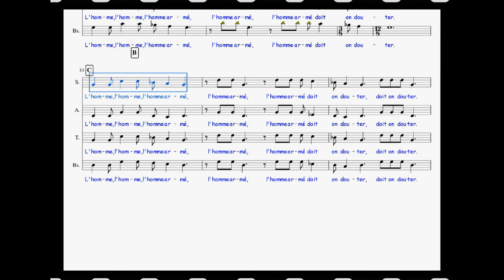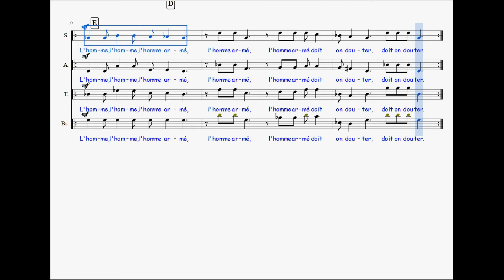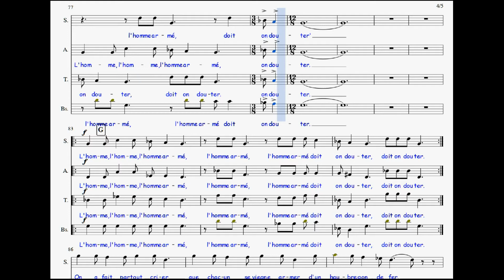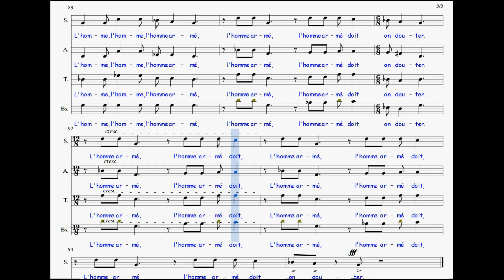20170501 TAM 01 l'Homme Armé BAS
Gemaakt met MuseScore, ShareX  en AVS4You